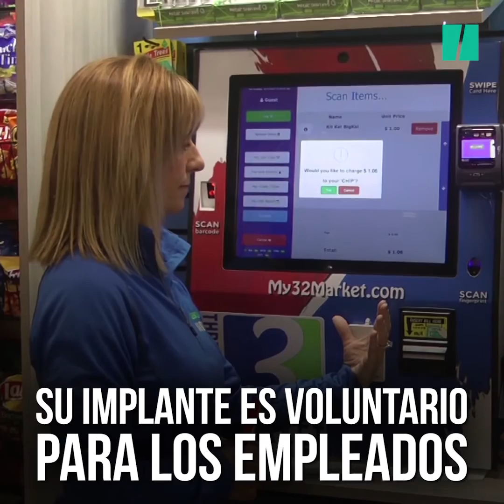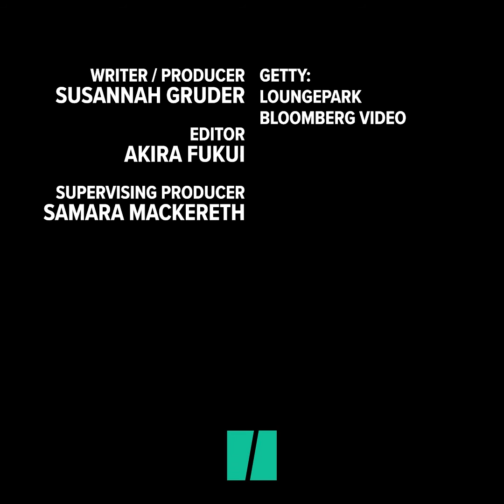Llegan los implantes de microchips a las empresas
El chip permite a los trabajadores entrar en las oficinas, acceder a los ordenadores y comprar comida.